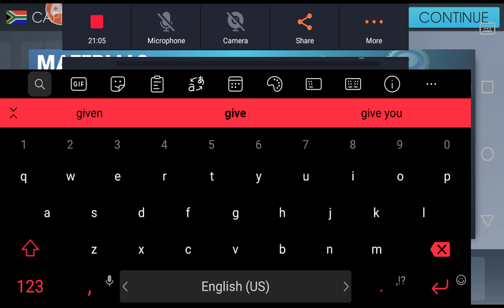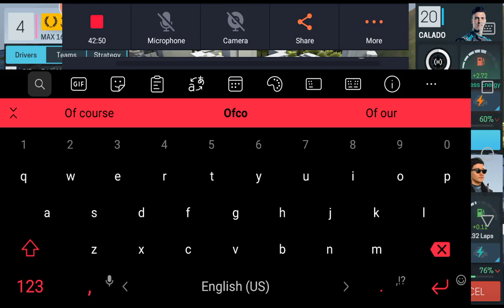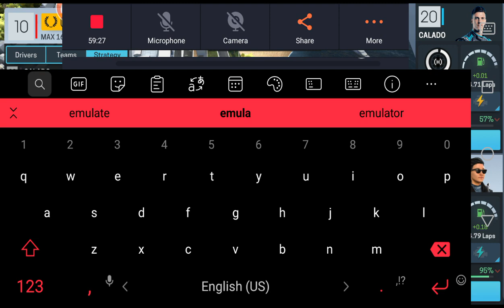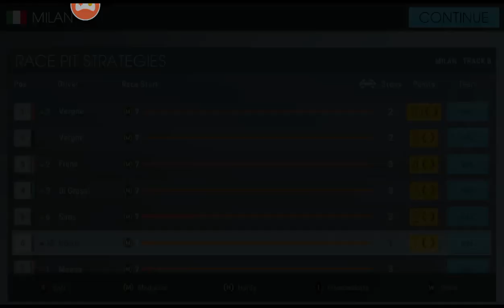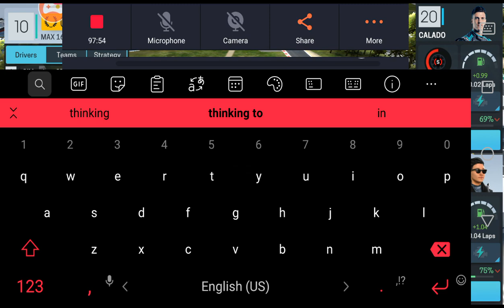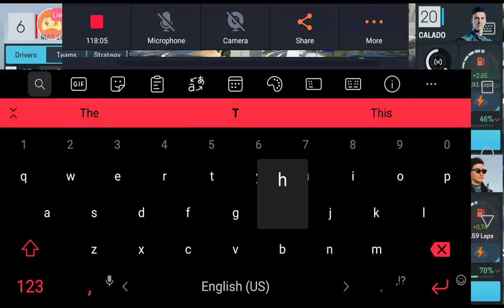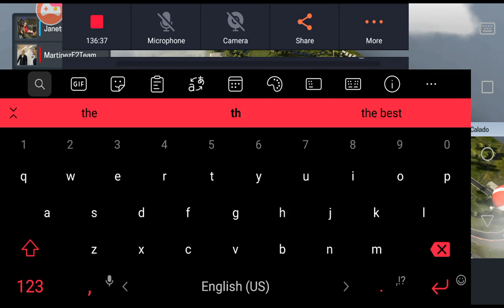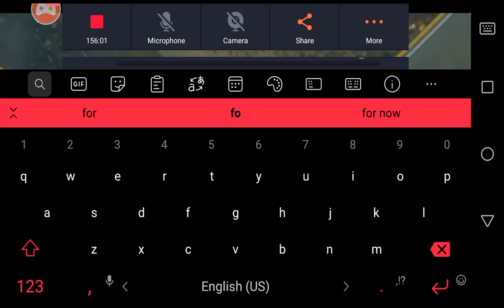Motorsport manager online Guide for new or not ppl part 25 tier 6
OK guys we are again in a slow championship it will take a while until we promote to the final championship of tier 6 I replace white with Jenny because we need her right now we are far behind in parts but everything will be fine at the end hehe.
As you know my main account is maxed out and I manage to do that in 3 weeks and after a lot of people coming to my stream and ask for help I decide to make a new account to saw you guys how to max out everything without stack with money and all this.
When ever I do something that you need to know you will see a comment to come out at live chat I explain what I do at the part of the video you watch.
If you have any questions or suggestions or anything at all to ask and I am racing just tell what you want I will answer back after the end of the race if I don't respond imidiatly.
Some of you wander why I don't have a voice chat so I can help you even more, is because I am streaming from mobile and the quality of the voice is bad
And now we talk about that I want to say to you that I will start streaming with voice chat when I replace my burned gpu with the one I want to buy I am without pc for a month now..
OK enough with talking let's start  part 25 of this guide guys.
Link for part 26 of the guide that accidentally stop because of connection issues but I continue it with an other stream